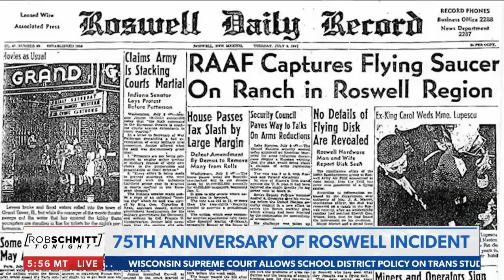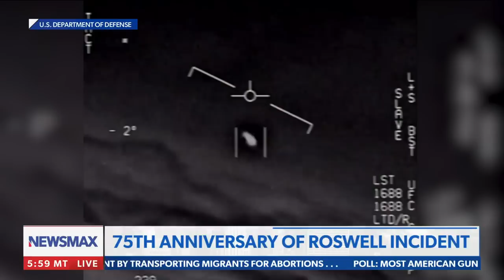"We kinetically engaged" with UFO | Jeremy Corbell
Reflecting on the 75th Anniversary of the Roswell incident, Jeremy Corbell remains optimistic the world will learn more about UFOs - via Rob Schmitt Tonight